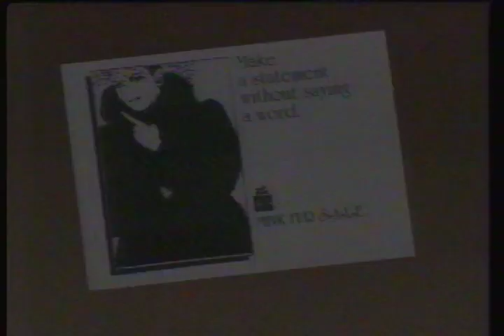Furs by Truesdell fur coats commercial 1986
Commercial from a Beta recording of NBC News Today and NewsCenter 11 news on WLUK channel 11 Green Bay on Thanksgiving day 1986